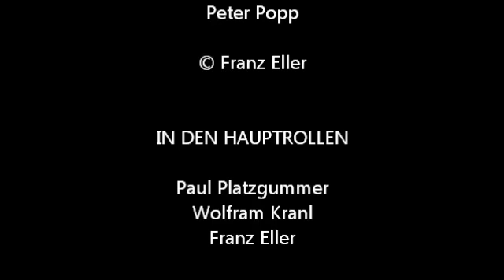Innsbrucker Parodisteln - Lasst's uns den roten Anorak